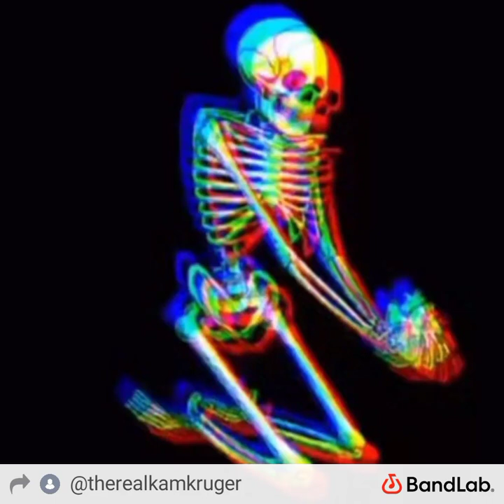Sorry I Hit You too Ft. AGB Xxxtra ( I’m not even scared the mixtape)